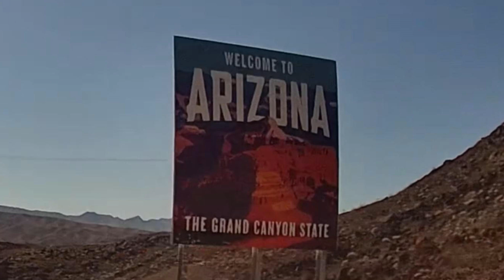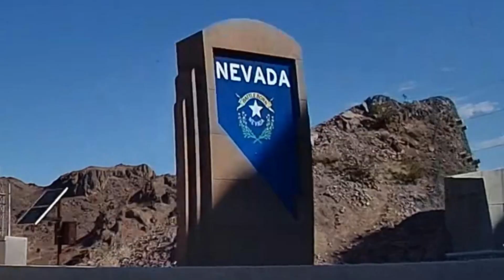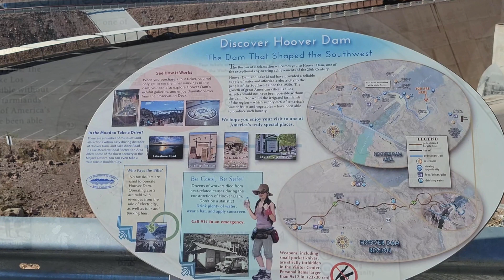Lake Mead Hoover Dam update 4K UHD 60fps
Hoover Dam Lake Mead, originally called Boulder Dam. It's a dam in Black Canyon on the Colorado River, at the Arizona-Nevada border, U.S. Constructed between 1931 and 1936, it is the highest concrete arch dam in the United States. It impounds Lake Mead, which extends for 115 miles (185 km) upstream and is one of the largest artificial lakes in the world. The dam is used for flood and silt control, hydroelectric power, agricultural irrigation, and domestic water supply. It is also a major sightseeing destination, with around seven million visitors a year. Lake Mead's water levels this week dropped to historic lows, bringing the nation's largest reservoir less than 150 feet away from "dead pool" — when the reservoir is so low that water cannot flow downstream from the dam.